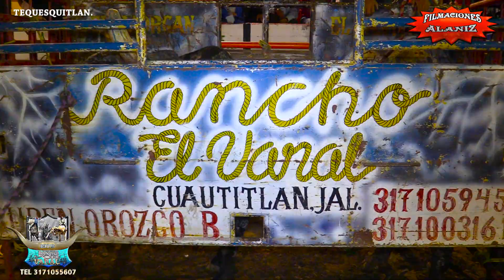¡¡¡LE REVIENTA EL DEDO AL CAPORAL!!! HASTA LOS CAPORALES SALIERON LASTIMADOS CON ESTOS TOROS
¡¡¡LE REVIENTA EL DEDO AL CAPORAL!!!... HASTA LOS CAPORALES SALIERON LASTIMADOS CON ESTOS TOROS LEGENDARIOS DE RANCHO EL VARAL EN LA FERIA DE TEQUESQUITLÁN JALISCO

toros                   jinetes
Cama León        Cono de Colima
Crazy Loco        Frank de Colima
Fajador              La Mariada de Jalisco
Cuervito             Silencioso de Nayarit
Cantinero          Yin de la Lima
 Jakemate           Claveras de Nayarit
Morgan             Gorrión de Nayarit
Misión Imposible       Michoacano de Uruapan
Caza Recompensas           Chaparrito de Nayarit
Chilaquil                    Pichón de Nayarit